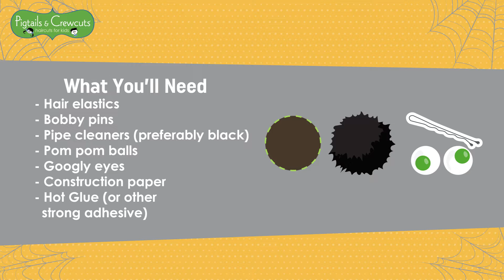Create A Creepy Crawly Spider Bun - Pigtails & Crewcuts Haircuts for Kids Richmond - Willow Lawn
Create A Creepy Crawly Spider Bun - Pigtails & Crewcuts: Haircuts for Kids - Richmond-Willow Lawn | | Pigtails & Crewcuts: Haircuts for Kids - Richmond-Willow Lawn - Halloween Bun Tutorial

Spooky season is quickly approaching! A costume isn’t complete without a boo-tiful hair do. Here is a quick and easy hairstyle that will take Halloween to the next level.

 - Hair elastics
 - Bobby pins
 - Pipe cleaners (preferably black)
 - Pom pom balls
 - Googly eyes
 - Construction paper
 - Hot Glue (or other strong adhesive)
 - Optional: Bun maker

Step 1: Create the Spider’s Face
Cut the construction paper in a circle about the same size as the pom pom. Then, slip the construction paper into the bobby pin. To create the spider’s face, glue the pom pom onto the construction paper on the bobby pin. Once that’s secure, glue the googly eyes onto the pom pom.

Note: This can be done in advance. This can also serve as a quick and fun craft to do with your child!

Step 2: Create the Body
Pull your child’s hair back into a ponytail and secure it with a hair tie. Then take the ponytail and twist it and wrap it around the base to create a bun. Secure the bun with bobby pins to keep it in place.

Step 3: Create the Legs
Use 4 pipe cleaners to cut in half to create the spider’s legs.

Step 4: It’s Alive!
Secure the bobby pin with the spider’s face into the center of the bun. Then take the pipe cleaners and place four on each side by sticking them directly into the bun. For the final touch, bend the ends of the pipe cleaners to create small feet.

Finish off with hairspray to tame any frizz or flyaways!

Looking for other fun Halloween hairstyles? Check out other Boo-tiful Hairstyles for Halloween on our site!

Pigtails & Crewcuts Richmond-Willow Lawn
1601 Willow Lawn Drive #835
Richmond, VA 23230